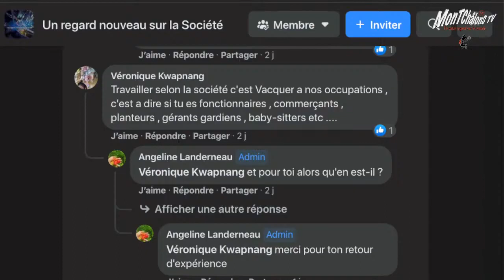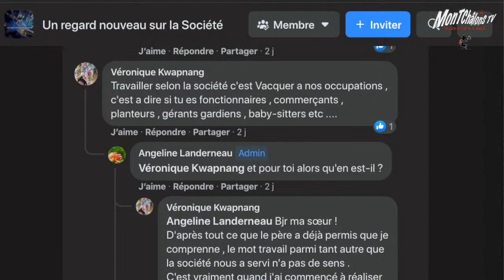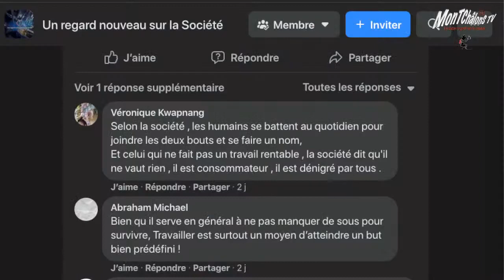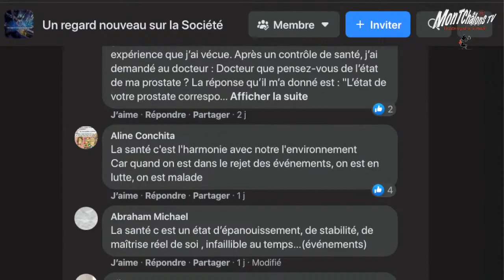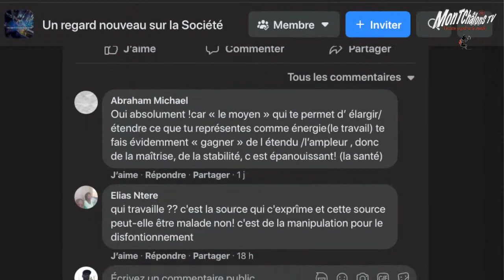MontChâlons TV Le travail c'est la santé ?